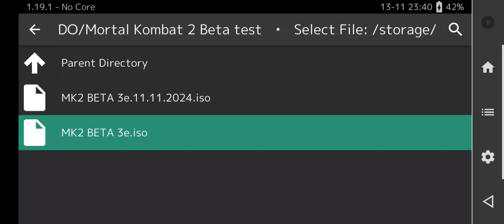3DO Morktal Kombat 2 Bug Hunt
Played via Retroarch Opera core on a Galaxy S20FE Snapdragon Chipset.
REAL hardware test coming soon